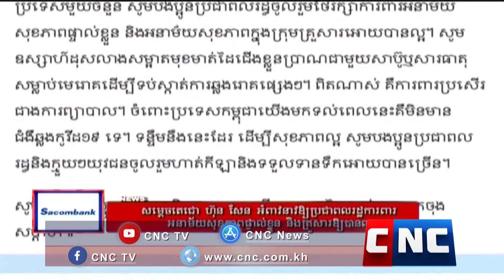សម្តេចតេជោ ហ៊ុន សែន អំពាវនាវឲ្យប្រជាពលរដ្ឋការពារអនាម័យសុខភាពផ្ទាល់ខ្លួន និងគ្រួសារឲ្យបានល្អ